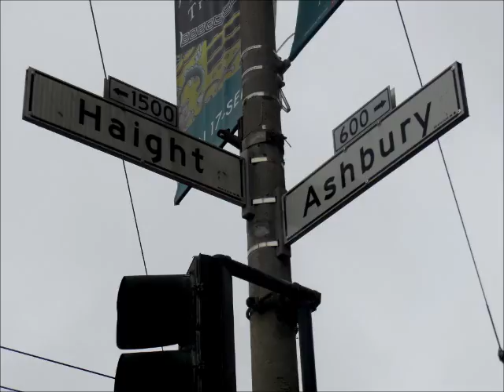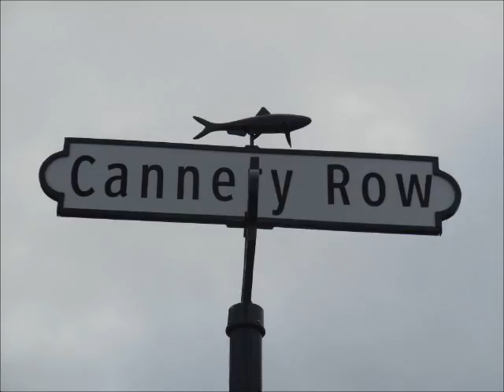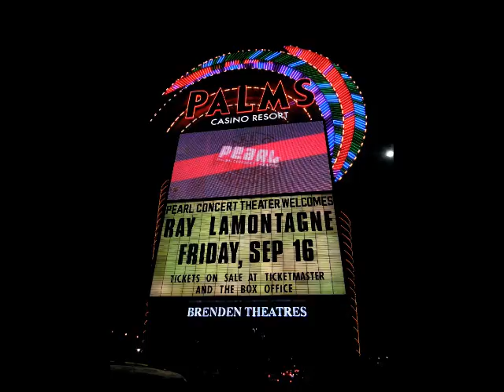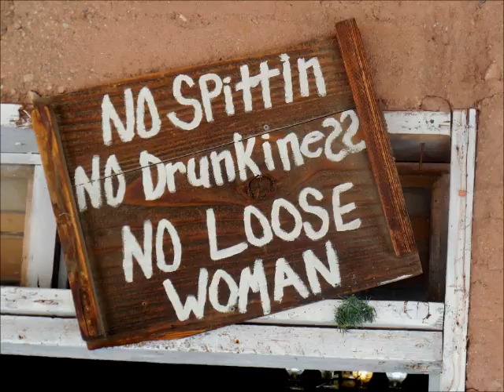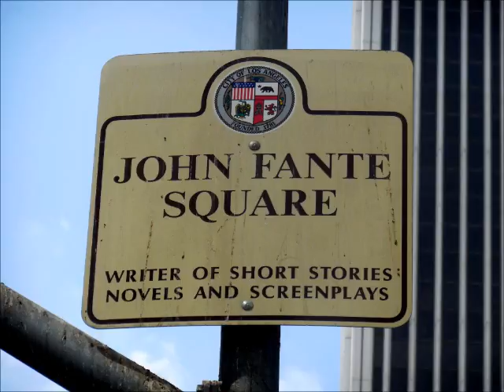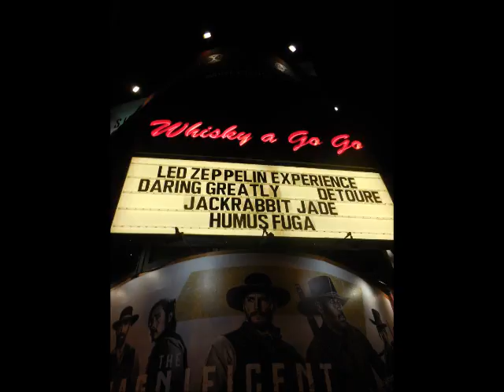Summer of love 2016 : On the road Usa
California , Nevada , Arizona